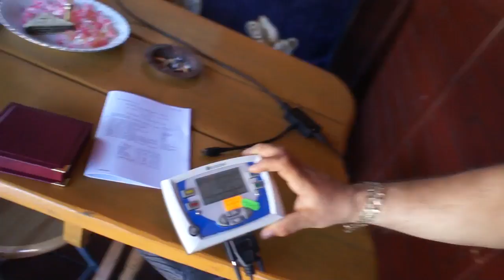Z. Oleksiak - Oddział PZHGP 053 Myszków - lot nr 10 - przylot gołębi - część 2 - 25.06.2017r.